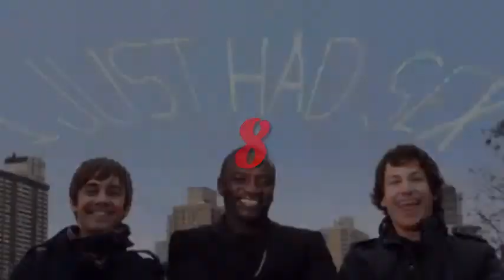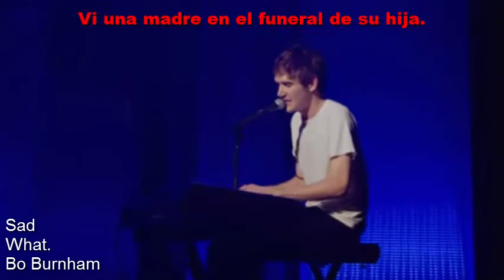TOP 10 - LAS CANCIONES MÁS GRACIOSAS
ACERTIJO SEMANAL:
La naturaleza nos lo regala dos veces, pero la tercera vez tenemos que comprarlo. ¿Qué es?